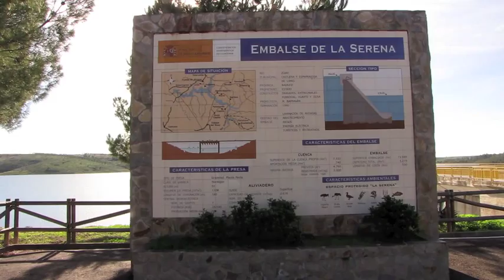5 Minutes In Spain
join Ade kiddell on a trip to Extremadura Spain in search of spanish barbel